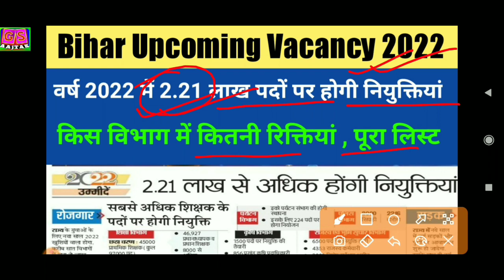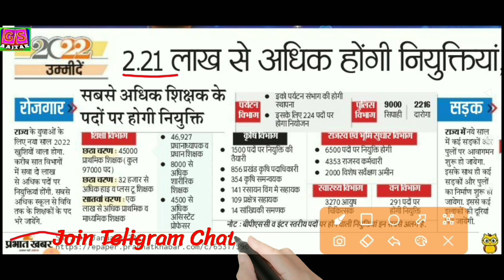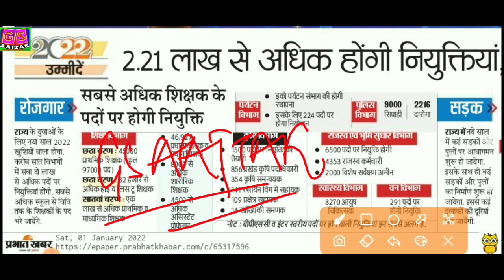Bihar Upcoming Vacancy 2022 | बिहार में 2022 में होगी 2.21 लाख पदों पर नियुक्तिया | Bihar Govt. Job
Subject offered :-

CURRENT AFFAIRS

bihar daroga new vacancy 2022 / bihar police new vacancy 2022
Top 6 Upcoming Vacancies In Bihar | बिहार में आने वाली नई 6 वैकेंसी
बिहार में अगले 6 माह में आने वाली भर्ती || bihar upcoming vacancy 2021
bihar new vacancy 2022 | 10वीं, 12वीं पास आवेदन | bihar new recruitment 2021
Bihar Paramedical Staff Upcoming Vacancy 2021-22
Bihar police new bharti 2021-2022 |Bihar police vacancy 2021
BIHAR JE UPCOMING VACANCY 2021-22 /Upcoming bihar engineer vacancy 2021
बिहार में बम्पर बड़ी भर्ती,Bihar vacancy 2021,bihar govt job,Bihar government job,new recruitment
bpsc vacancy
68th bpsc vacancy
68th bpsc notification
cdpo
cdpo exam date 2021
aao exam date 2021
mvi exam date 2021
bpsc ldc exam date 2021
bpsc
bpsc 2021
68th bpsc exam
68th bpsc online coaching
68th bpsc online classes
bpsc prelims
68th bpsc ki taiyari kaise karein
tips to crack bpsc
strategy to crack bpsc
tips to crack bpsc 67th
bpsc
Bihar Daroga
BPSC Prelims MCQ
Bihar Constable
Constable MCQ
Bihar MCQ
bpsc online
bpsc preparation
online bpsc
bpsc onlinenclasses
preparation strategy